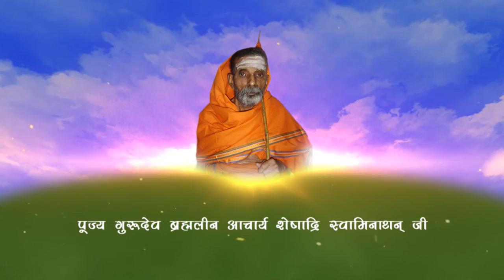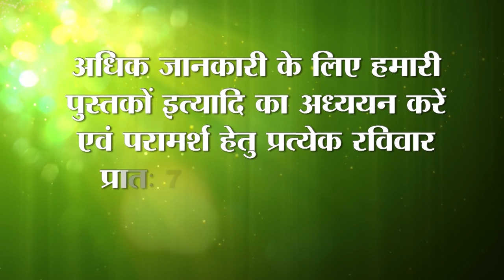107 Nonviolent ways to purify body / शरीर को आसानी से शुद्ध करे | Natural Life Style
107 Nonviolent ways to purify body / शरीर को आसानी से शुद्ध करे | Natural Life Style

1) Magical Diet Plan   –  2 hours
2) Medicine Free Life –  4 hours

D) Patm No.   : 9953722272